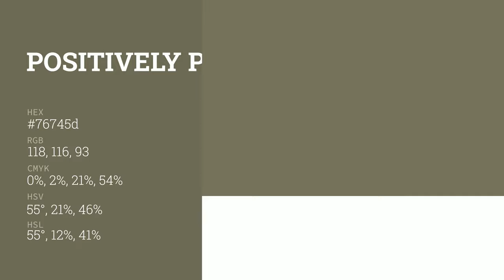Positively Palm color 76745d hex color - Green color - Cool color 76745d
What color is Positively Palm ? 76745d hex color - Green color - Cool color 76745d

Hex 76745d Color Code is also known as Positively Palm color.